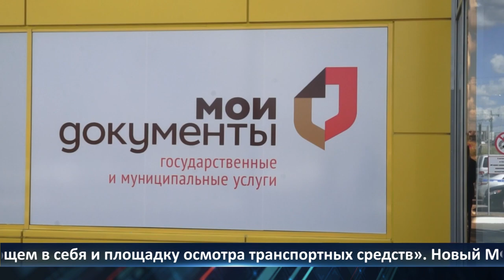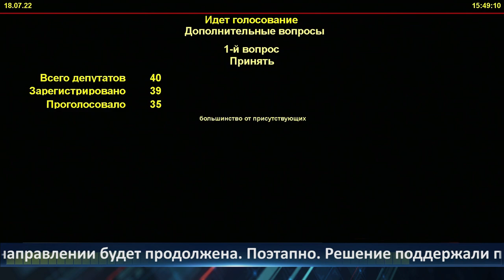День города - новости Рязани 18.07.2022